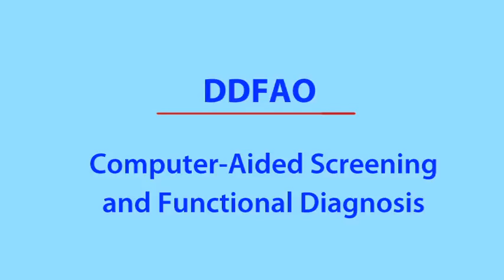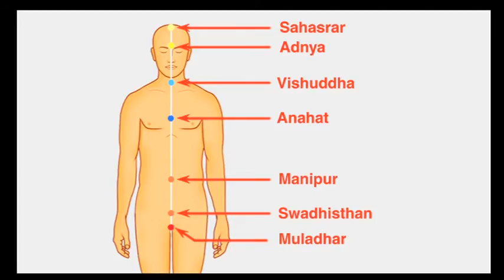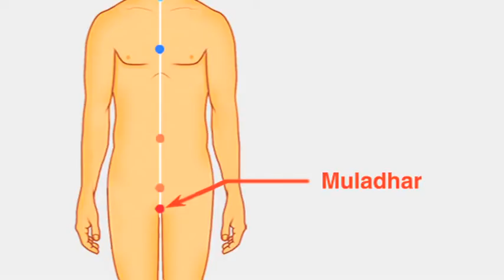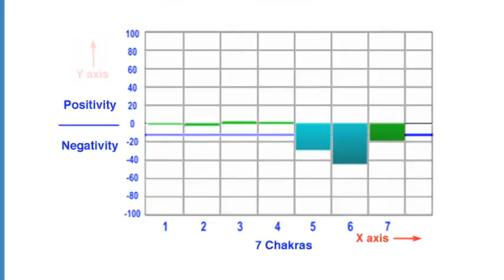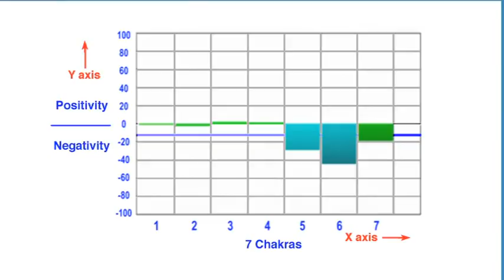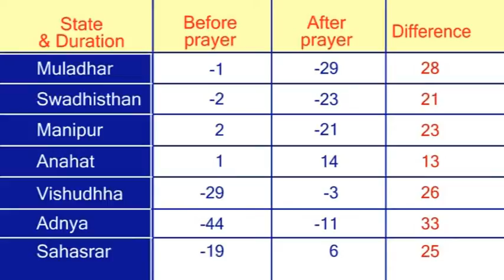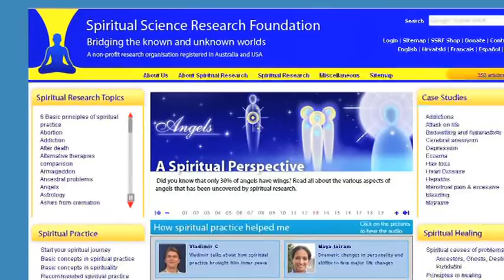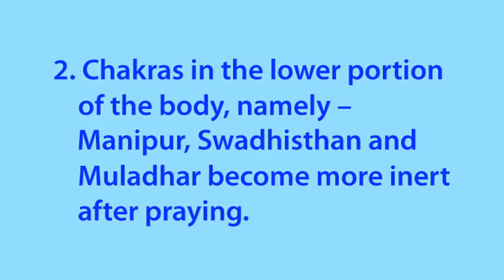Why to pray - Amazing results supported by science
In this day and age, people are more scientific minded. A custom or tradition that has been adhered to for generations may not be taken at face value and may be questioned. Prayer is no exception to this trend and more people are asking "Why to pray"? In this video, unique research conducted using biofeedback instruments is given that supports the experiences of others who have benefited from prayer.